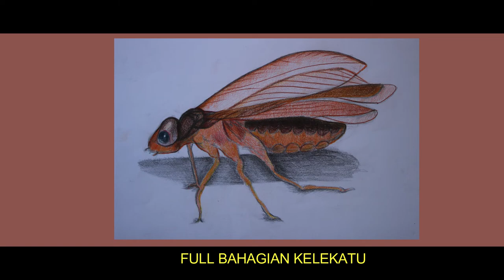DETAIL DRAWING CFT1053 L1 T1 (KELEKATU)